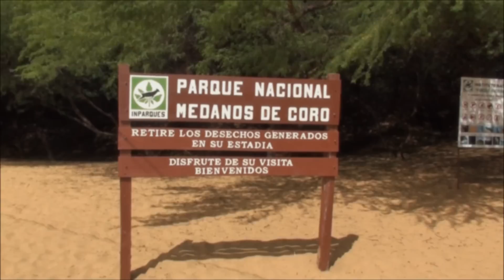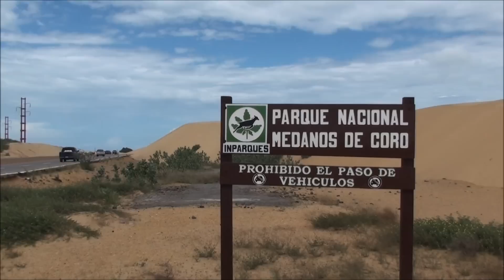Falcon ... La Costa Del Sol. HD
The Coro Dunes are located near the city on the road that leads to Paraguaná, in the National Park especially created to preserve them.
On this mini-desert the wind blows implacably, moving the dunes all around and covering up all the scarce vegetation.